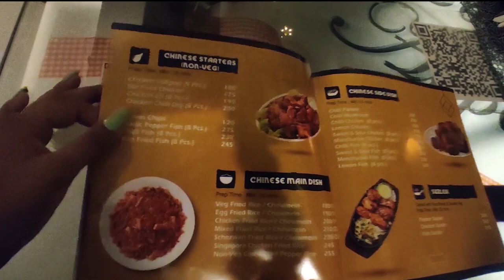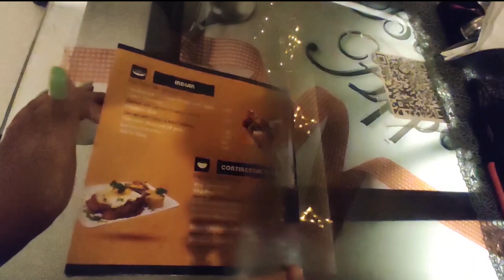Best Cafe in Jadavpur 8B | Cafe run by a Woman | Cafe Plot 15 review| Miss Talkative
Welcome to my talkative squad!! ♥️

I'm sharing my experience and review about the cafe "Cafe Plot 15"

Here I'm back with some new content, I hope you all will like it!

The address of the cafe is here-
15, Ibrahimpur Rd, Mahendragarh, Bidhanpally, Jadavpur, Kolkata, West Bengal 700032

Take love,
Xoxo